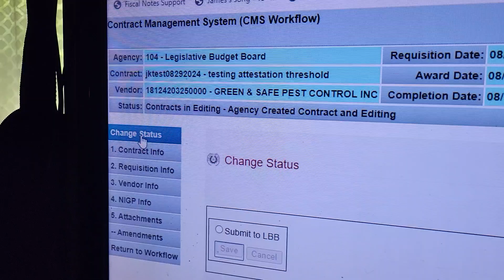August 29, 2024